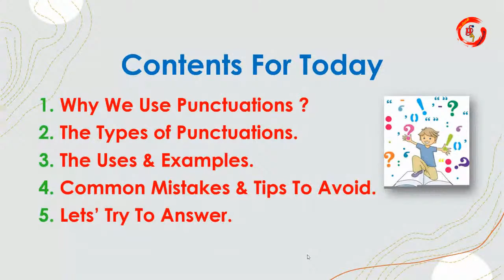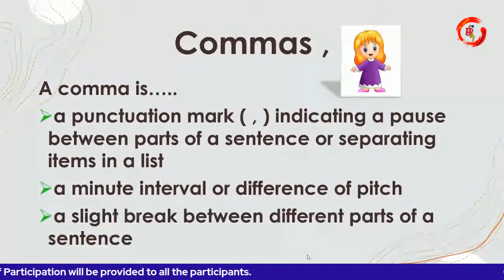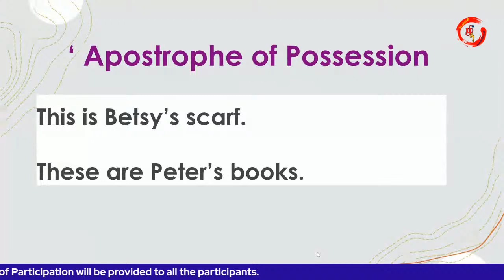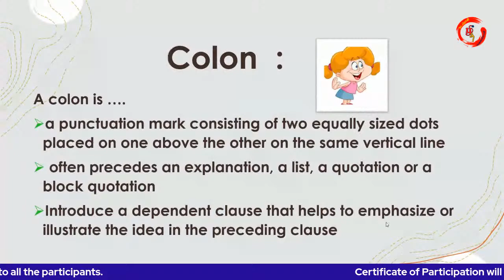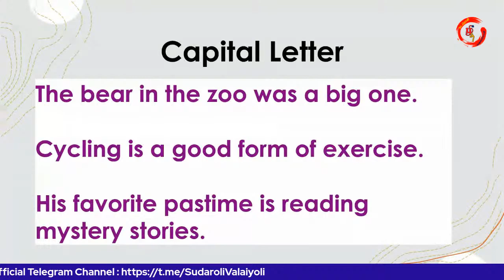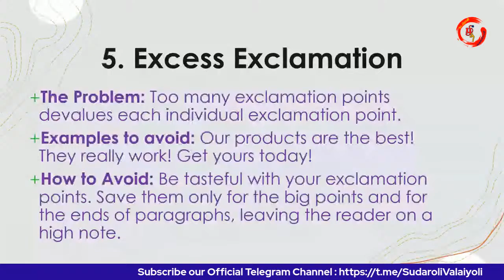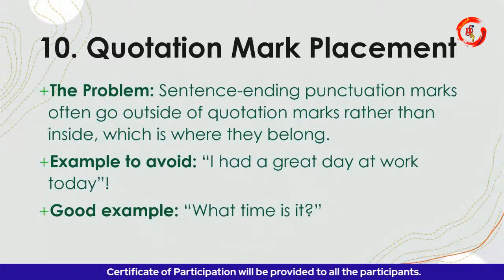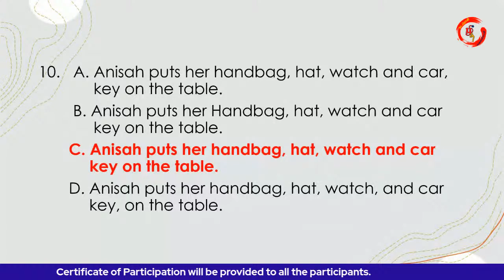#04: Learn English with Ms Lavanya| Punctuations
சுடரொளி வலையொளி
Webinar Sudaroli Valaiyoli

Learn English with Ms Lavanya
Punctuations

Ms .Lavanya a/p R. Krishnamurthy
SJK (T)  Ladang Dovenby,
Sungai Siput (U), Perak.

11th February 2021 [Thursday]
05:00 pm – 06:00 pm

⏩ பகிர்வு / Share

The greater your storm, the brighter your rainbow.